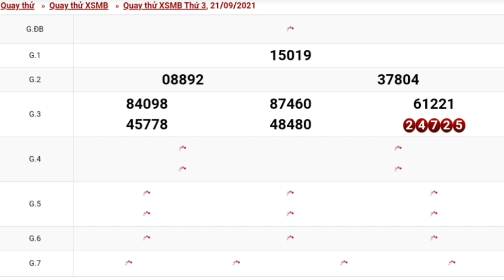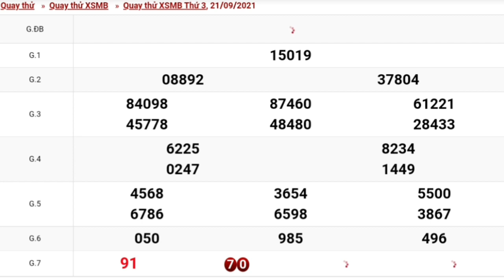XSMB•Quay Thử Dự Đoán kết Quả Xổ Số Miền Bắc Thứ 3 Ngày 21/09/2021